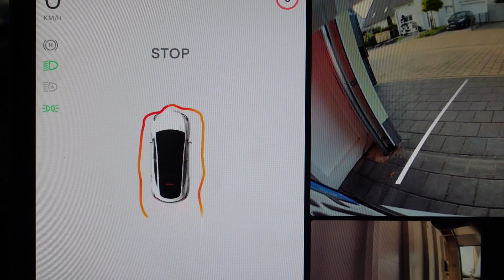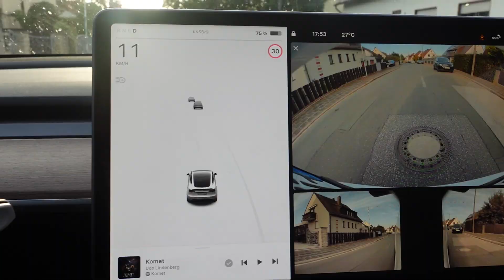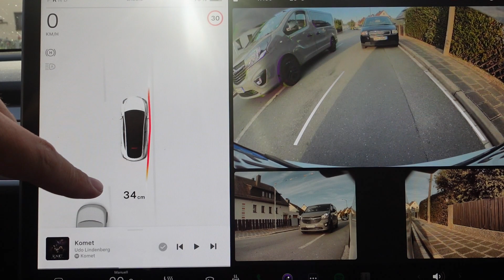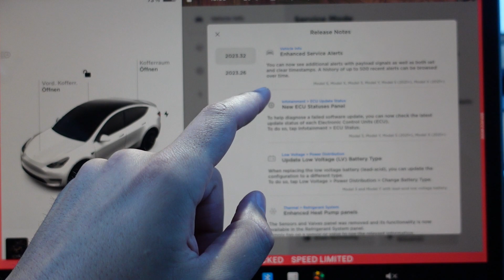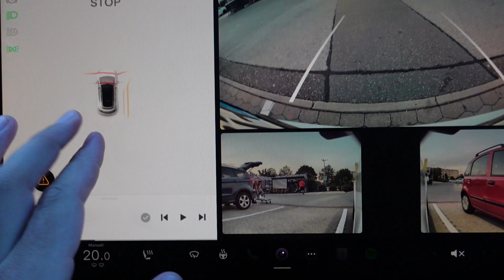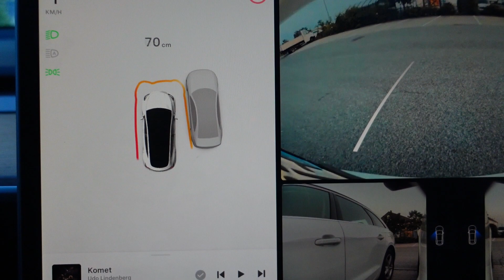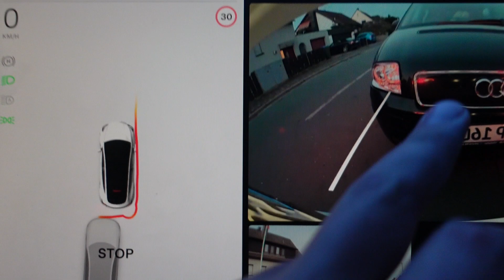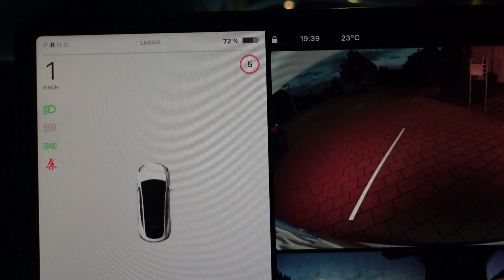Tesla Software Update 2023.32.6 - Ein Update mit Höhen und Tiefen!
Ein neues Software Update für Tesla Modelle ist erschienen. Die meisten Neuerungen betreffen das Model 3 und Y. Durch das Infotainment Update soll sich die Bildqualität und Farbdarstellung der Kameras (vor allem Rückfahrkamera) verbessert werden. Auch kamen einige Neuerungen im Servicemenü hinzu und die Ansicht im Autopilot soll sich verbessert haben. Unter anderem werden Autos mit offenen Türen jetzt auch angezeigt. In diesem Video teste ich die neuen Funktionen in der Praxis.

🚗🔋⚡🔌 Bis zu 380€ THG-Prämie gratis kassieren für jeden E-Auto Besitzer in Deutschland (in Österreich sogar 400€ garantiert!) über meinen Link:

00:00 Einleitung zum neuen Tesla Software Update 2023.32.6
01:13 Danksagungen an die Community
03:05 Kameravorschau vor dem Software Update
08:01 Neuerung nach dem Update
09:35 Kameravorschau nach dem Software Update
15:10 Offene Türen werden jetzt angezeigt